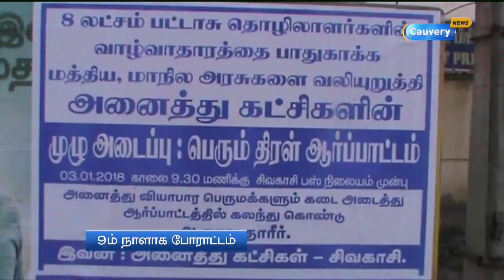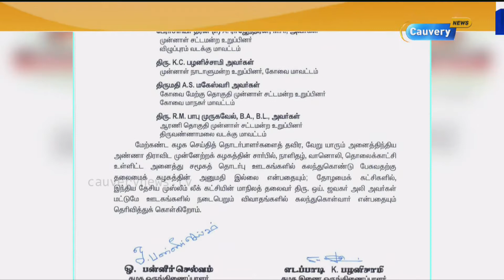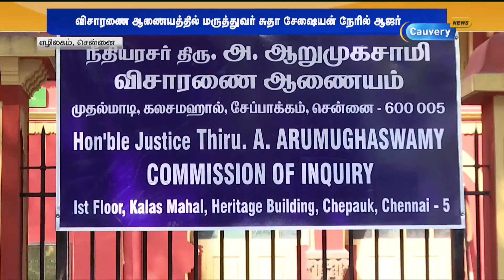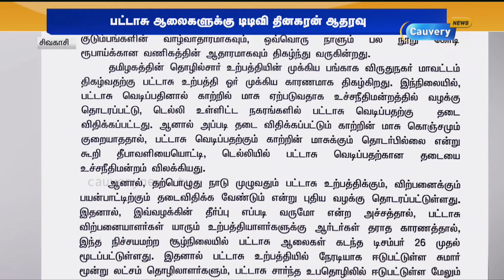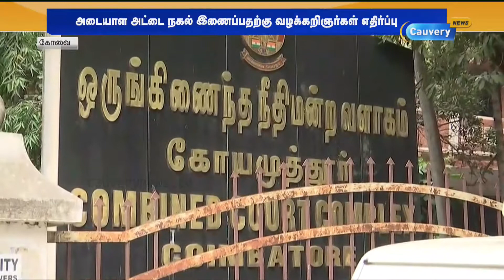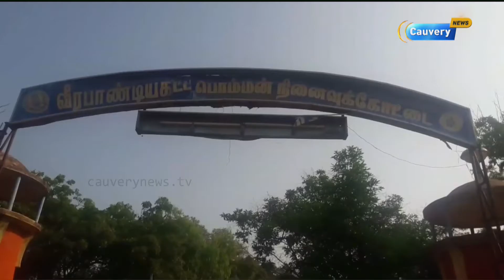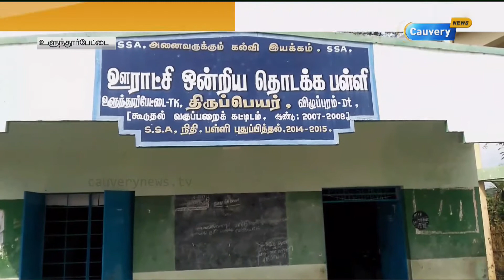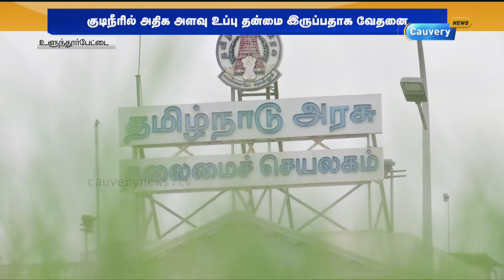திண்ணை to சென்னை: இன்றைய (03-01-18) அனைத்து மாவட்ட செய்திகளின் தொகுப்பு...| Cauvery News